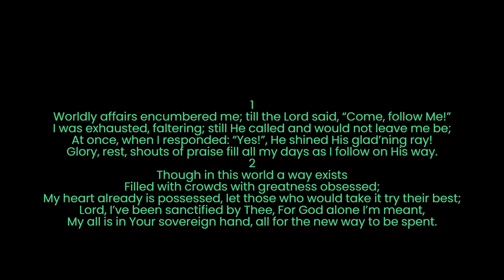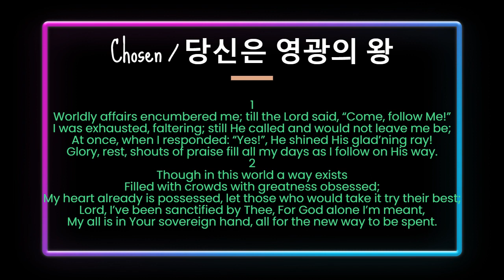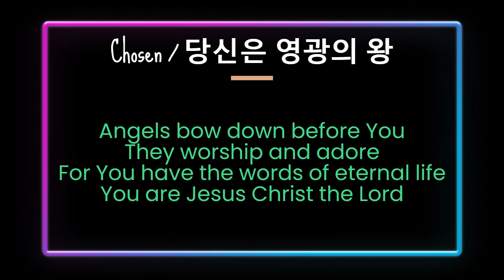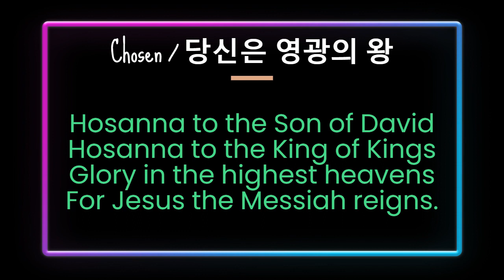Chosen2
Chosen / 당신은 영광의 왕

1
I was exhausted, faltering; still He called and would not leave me be;
At once, when I responded: “Yes!”, He shined His glad’ning ray!
Glory, rest, shouts of praise fill all my days as I follow on His way.
2
Though in this world a way exists
Filled with crowds with greatness obsessed;
My heart already is possessed, let those who would take it try their best;
Lord, I’ve been sanctified by Thee, For God alone I’m meant,
My all is in Your sovereign hand, all for the new way to be spent.
3
No man can serve two masters, from God and the world seek reward,
Whether ’tis spent or whether reserved, ointment can but once be outpoured;
Lord, You’re my only one true love, I’d ne’er repent nor swerve.
Lord, You alone are worthy of all my life and all my love.
  Upon this altar of consecration, supply the flame; refine me, I pray;
Lord, You chose me, ’twas mercy and grace; Gladly I choose Thee, to repay.
The days of this life don’t seem that special, but the earth to heaven they join;
In Your smile’s delight, I fix my sight, running towards th’ eternal crown.

The English version for the Korean song:

You are the Prince of Peace
You are the King of heaven and earth
You are the Son of righteousness

Angels bow down before You
They worship and adore
For You have the words of eternal life
You are Jesus Christ the Lord

Hosanna to the King of Kings
Glory in the highest heavens
For Jesus the Messiah reigns.